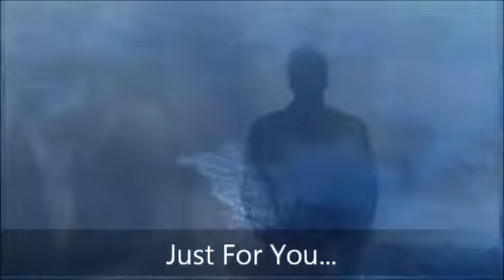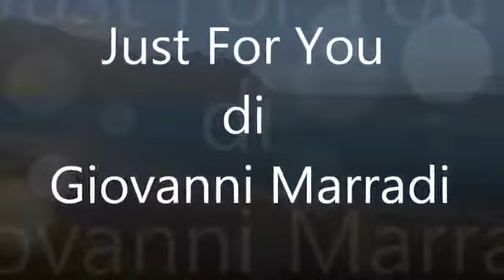JUST FOR YOU ..!